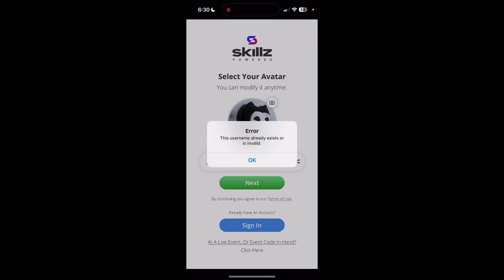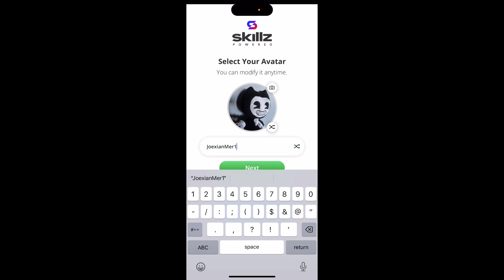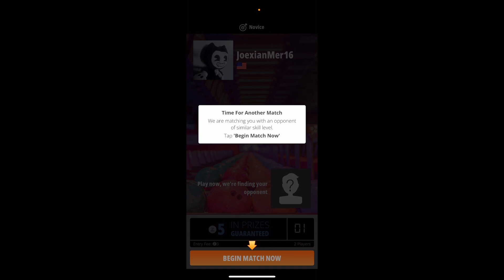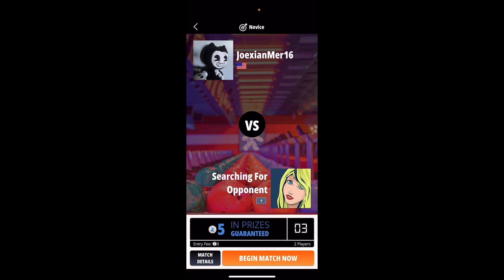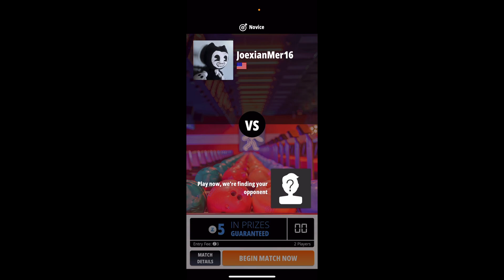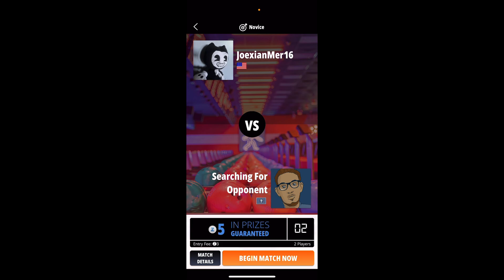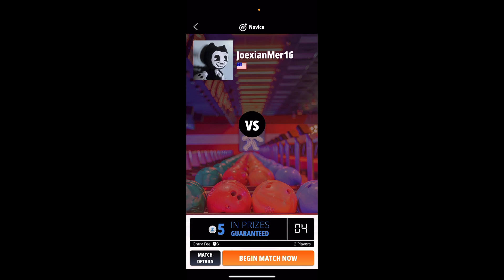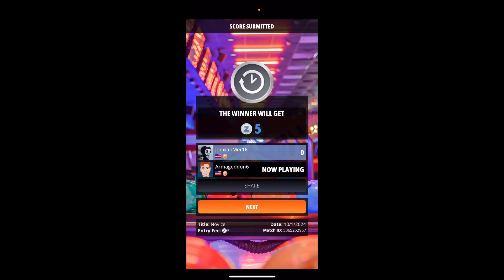Joexian Gaming: Strike #53: By Bowlero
Another Bowling Game Made By The Same Developers Who Created Strike! Ten Pin Bowling. I’m Gonna Count This Video As A Strike! Ten Pin Bowling Video.